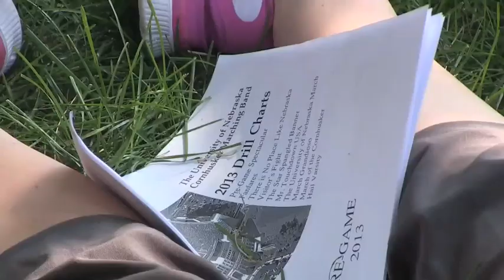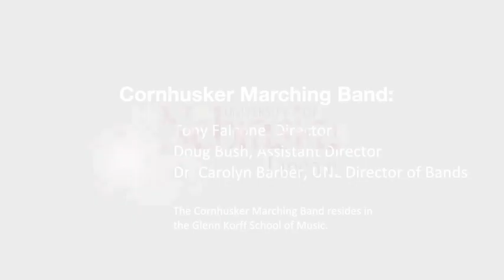Cornhusker Marching Band Video KN 14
A short video I'll be using on the recruiting trail while visiting Nebraska high schools this spring. Credit Ben Coleman and Michael Reinmiller for footage/editing.